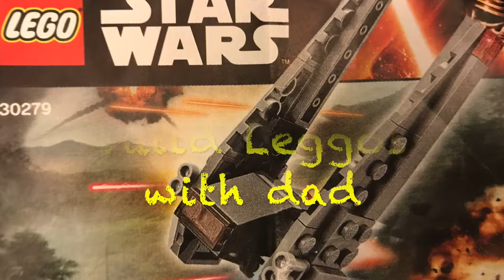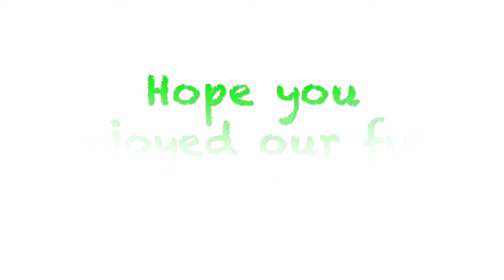Building Lego Star Wars Commander Shuttle: Father and Son play time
Alejandro learning to build legos with daddy.

They are building the LEGO, Star Wars, Kylo Ren's Command Shuttle (30279)